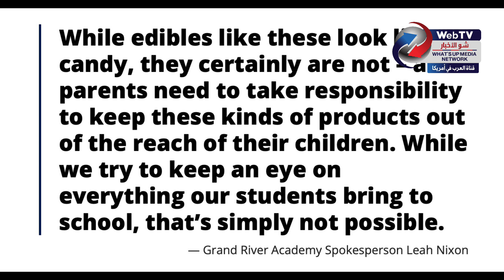خبر عاجل: إزدياد حالات توزيع "حلوى وسكاكر الماريجوانا" في المدارس